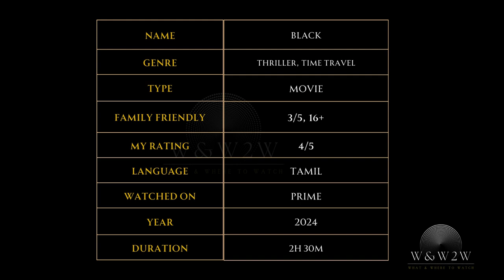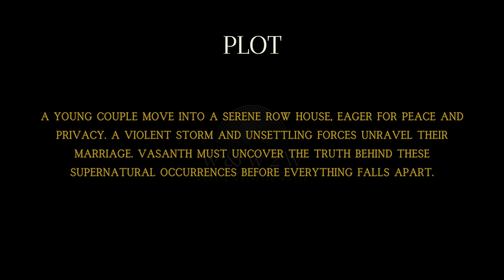A Mysterious Time Travel loop: Black (2024) - OTTChoices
🌟 What We Offer:

* Movie Reviews
* Genre Spotlights
* Daily Watchlists
* Viewer Engagement

Streaming Platform Updates: Stay informed about what's new on popular streaming services.